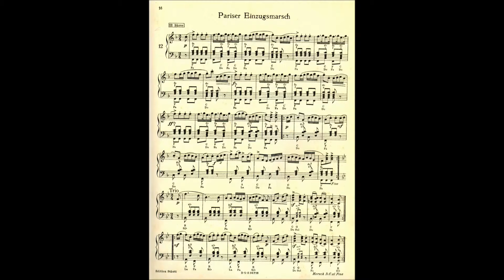Parizer Einzugs Marsch (Johann Heinrich Walch)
La Marche pour la prise de Paris (Pariser Einzugsmarsch) est une marche trottée, du répertoire des régiments de cavalerie de l'armée allemande. Elle fut composée par Johann Heinrich Walch (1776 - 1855), qui l'aurait reprise d'un air militaire informel joué en Hesse au début du XIXe  siècle; on l'a quelquefois attribué à Beethoven bien qu'on ne puisse appuyer cette opinion sur aucun document probant. Elle fut exécutée en public pour la première fois le 31 mars 1814 (en présence de LL. MM. l'empereur François Ier d'Autriche ; du tsar Alexandre 1er de Russie ; du roi Frédéric-Guillaume III de Prusse) à l'occasion de l'entrée des troupes coalisées dans Paris. Elle fut ensuite interprétée en diverses occasions, telles les occupations de Paris par les armées prussiennes en 1870 et allemandes en 1940.

Aujourd'hui, elle est toujours inscrite au répertoire de l'armée allemande actuelle (la Bundeswehr) tel qu'établi par M. le Musicien Militaire Hermann Schmidt. Mais en raison de son titre et de son histoire problématiques, la Marche pour la Prise de Paris n'est, ici, plus guère interprétée ; par contre, cet air est resté populaire dans les différentes armées de Russie et d'Union soviétique qui la jouent assez fréquemment, sans toutefois y attacher de caractère anti-français.

N'hésitez pas à laisser vos commentaires, cela fait toujours plaisir d'avoir des retours (fussent-ils négatifs)